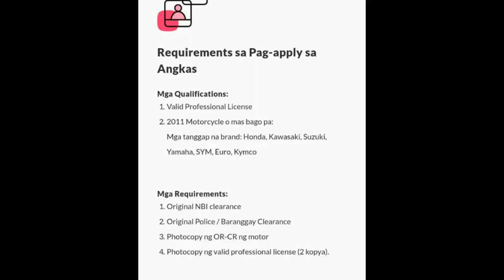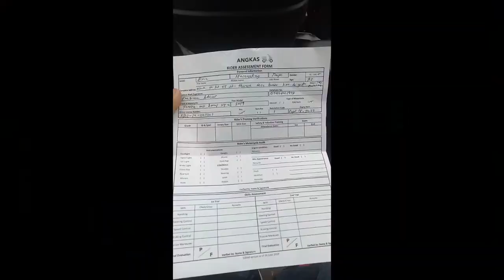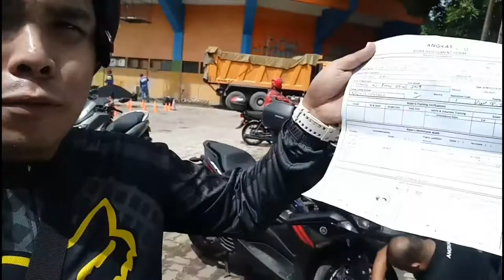Paano maging angkas member buong proseso be an ankas driver and earn lot of money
angkas application at training r9uting full video hope makatulong sa mga nag plaplano maging angkas member ako mismo naka experience ng buong proseso..  hope magustuhan nyo at wag kalimutan mag subscribe